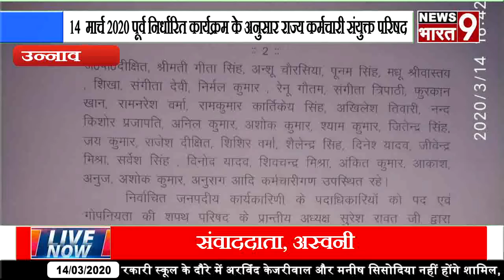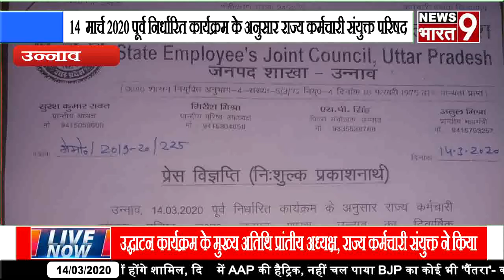14 मार्च 2020 पूर्व निर्धारित राज्य कर्मचारी संयुक्त परिषद, उत्तर प्रदेश जनपद शाखा उन्नाव का द्विवा